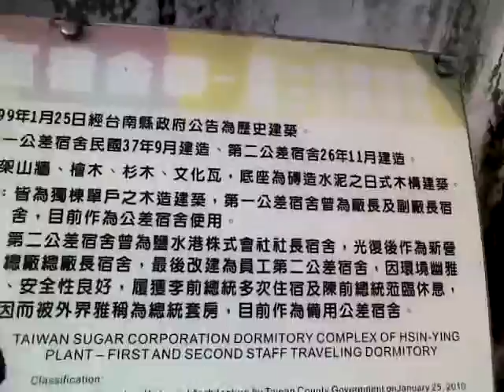MOV6272_20160612日本式古屋在新營糖廠的.3gp